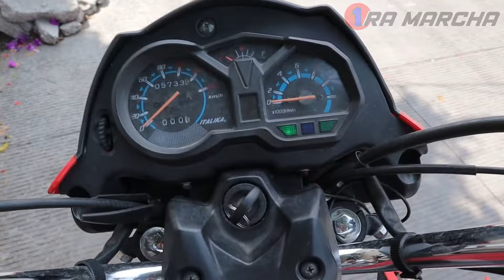Revisa Esto Antes de Salir a Carretera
Aprende con nosotros cómo realizar una inspección exhaustiva y asegúrate de que tu moto esté en óptimas condiciones antes de emprender un viaje por carretera.

👇🏻👇🏻ESTOS VIDEOS PODRÍAN INTERESARTE👇🏻👇🏻